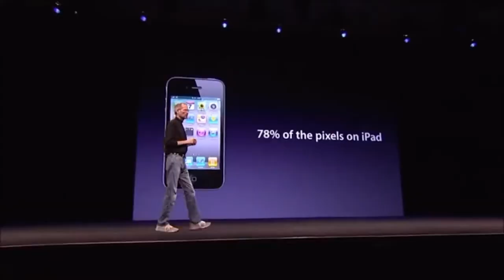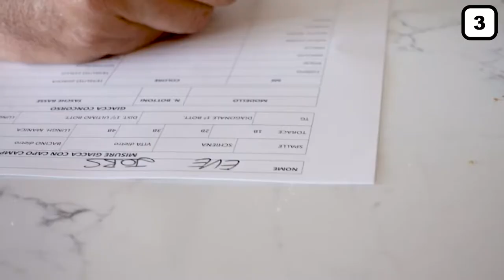Steve Jobs' Daughter is a MODEL?!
Hi there, and welcome to Why Talk! The daughter of the late Apple co-found Steve Jobs, has made her way into modeling industry, And now, Eve Jobs is taking her career to the next level as she recently signed with DNA Model Management.